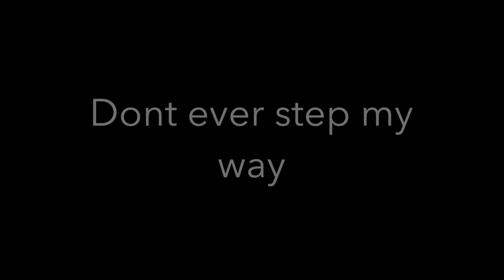Adobe final ski movie